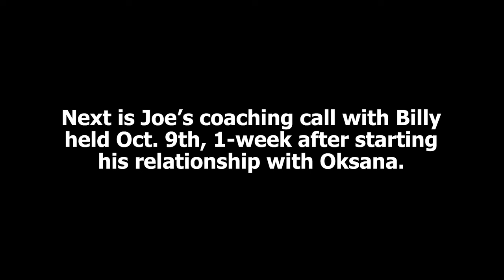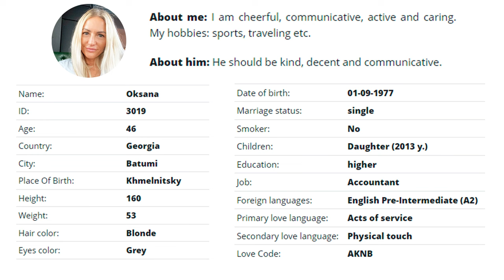Is She Really Into Me?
Is Billy's new girlfriend, Oksana, really into him?

✅  FREE $20,000 Matchmaking (Fee, Waived), Apply Here Now, CLOSING SOON…

SMV CALCULATOR:
You'll discover:
1. Your SMV to Slavic Women
2. Your Probability of Marriage
3. Your MAX Age Gap